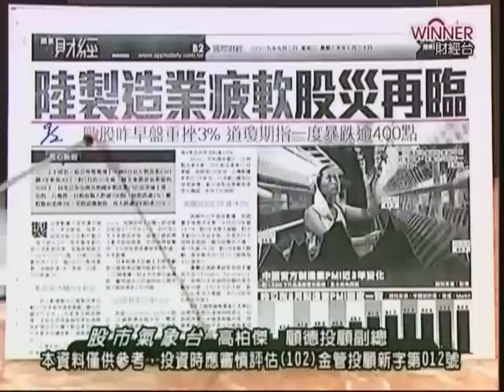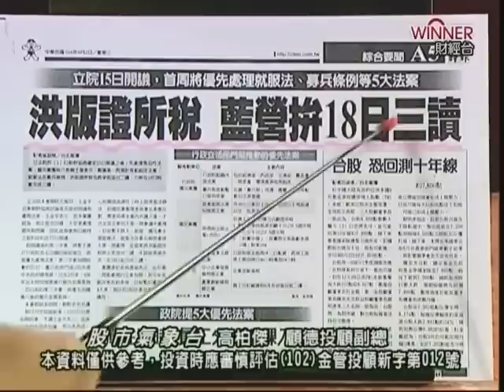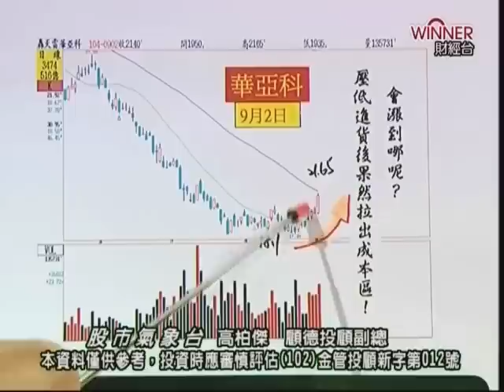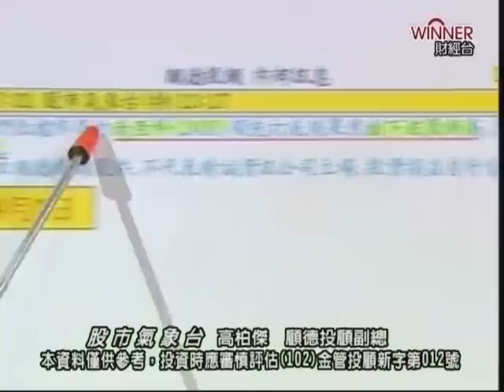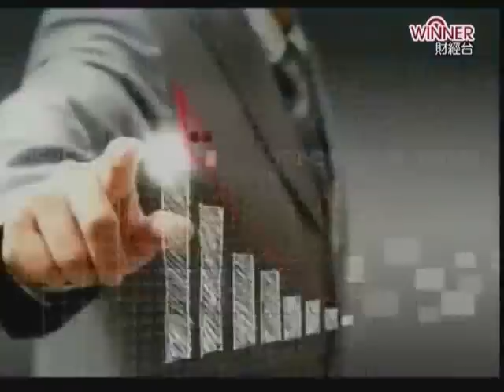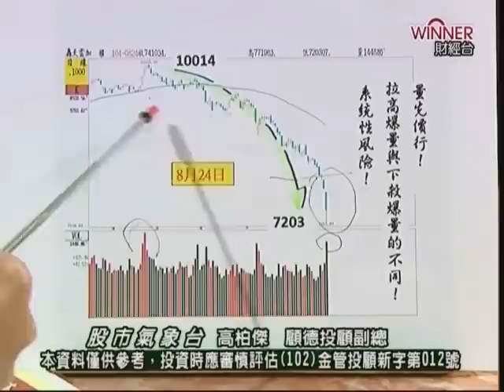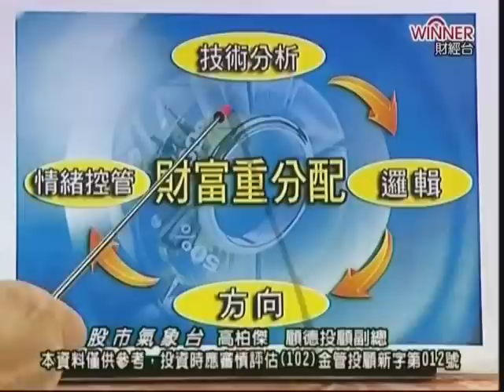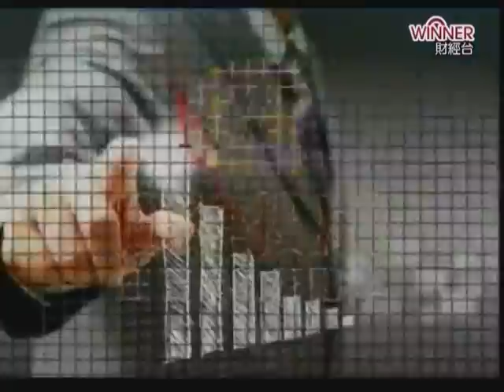FTV(股市氣象台) 高柏傑 分析師 2015-09-02